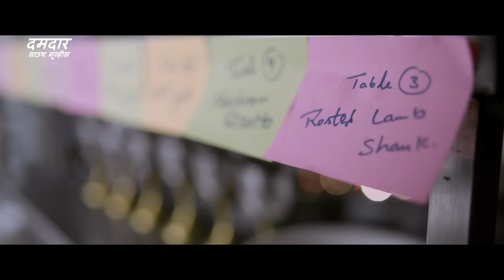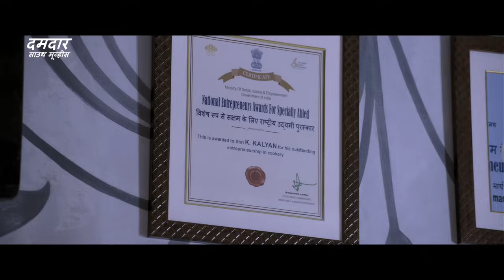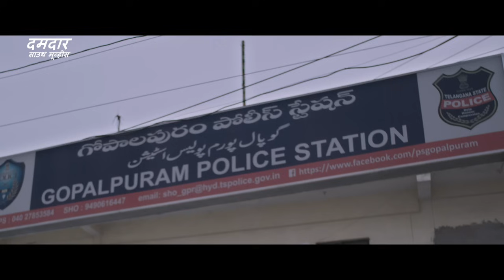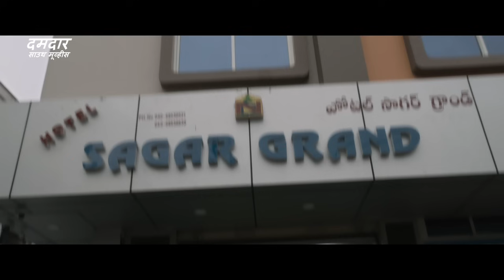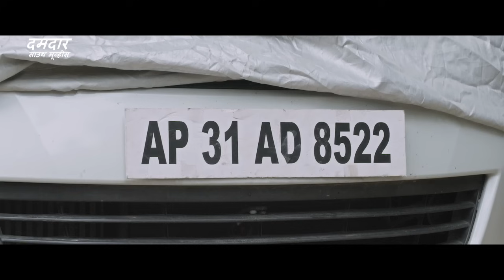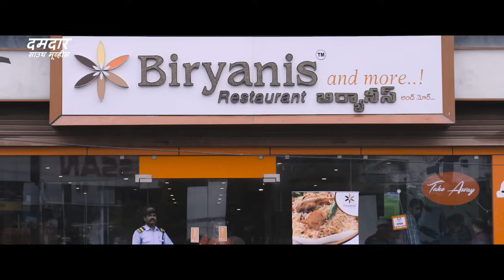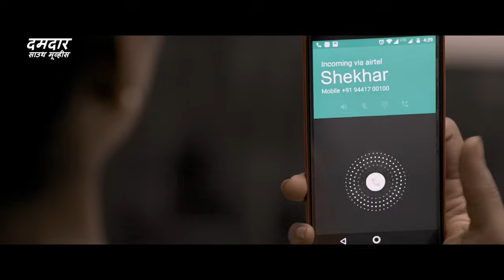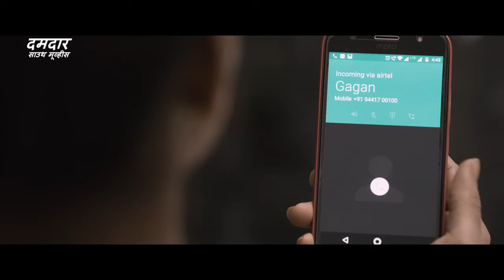दिलरुबा हसीन - सुपरहिट हिंदी डब्ड फुल मूवी | तापसी पन्नू, आधी पिनिसेट्टी | साउथ रोमांटिक एक्शन मूवी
Presenting Hindi Dubbed Full Movie HD (साउथ मूवी, सुपरहिट हिंदी डब्ड फिल्म, हिंदी मूवी) "दिलरुबा हसीन DILRUBA HASEEN" starring Aadhi Pinisetty, Taapsee Pannu & Ritika Singh. Exclusively on  @DumdaarSouthMovies

Movie Credits:
Directed By Hari Nath
Produced by : M.V.V. Satyanarayana, Kona Venkat
Starring: Aadhi Pinisetty, Taapsee Pannu & Ritika Singh
Cinematography : Sai Sriram
Edited by : Pradeep E. Ragav

Synopsis :
Kalyan (Aadhi), a blind chef, owns a restaurant and is very successful. He has a loving family, and is well respected by his workers. His usual daily routine includes spending time in his restaurant playing guitar after it closes, and taking a walk back to his house. One night while he is about to close up and leave, Vennela (Taapsee Pannu) shows up in the restaurant requesting to help feed a homeless person.

Kalyan is impressed with her in their first meeting, and gradually starts to fall in love with Vennela and proposes to her one day. Vennela says that while her feelings are mutual, her dad got into trouble with people who lent him money and the goons are threatening to abduct her if her dad doesn't repay them, and both she and her dad are planning to skip town in order to escape them. Kalyan assures that he will pay it the next day, however gets hit in accident while going back home and gets admitted in hospital for 2 weeks, unconcious.

When kalyan wakes up, he will not be able to find Vennela and fears that goons might have abducted her. Series of unexpected and shocking events follow. In the end Kalyan finds out that Vennela is a con-woman and has been cheating disabled people in the name of love and has been stealing money from them. Vennela is caught redhanded trying to cheat a another person and is sent to jail.